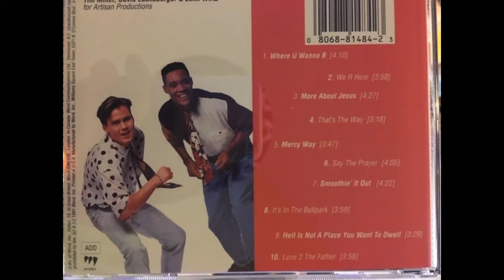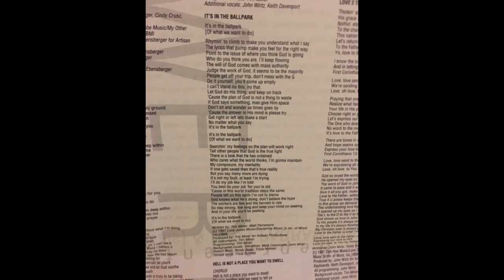It's In The BallPark-True 4 U